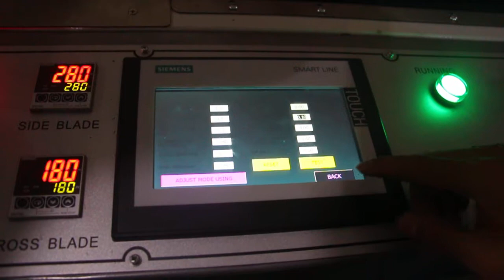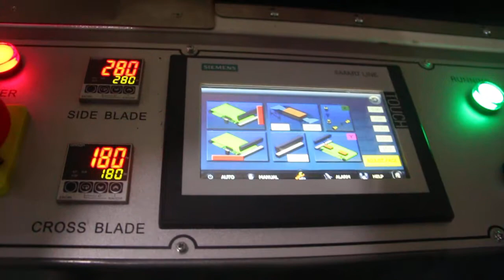how to setting the parament in the HMI of the side sealing machine